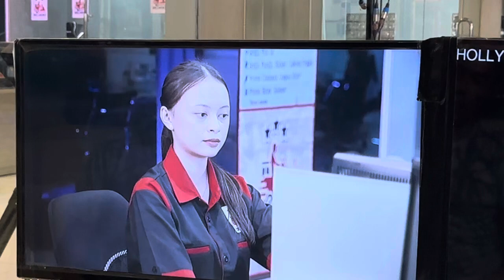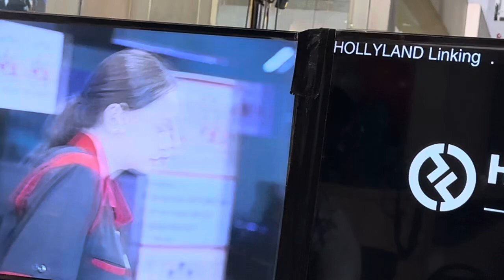Amazing.. Kaka Gratia didepan kamera❤️ syuting untuk FTV😎 mencoba dan belajar hal-hal positif😍